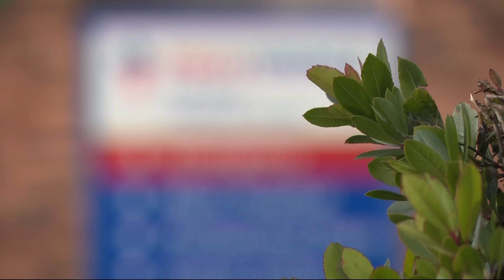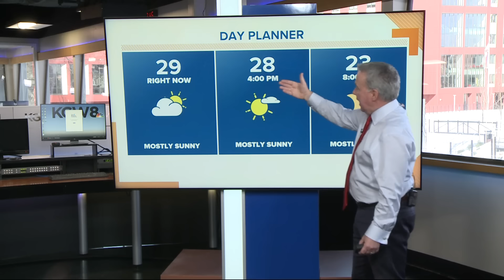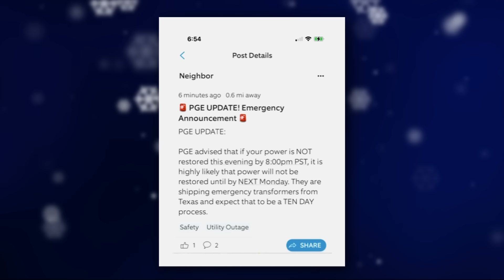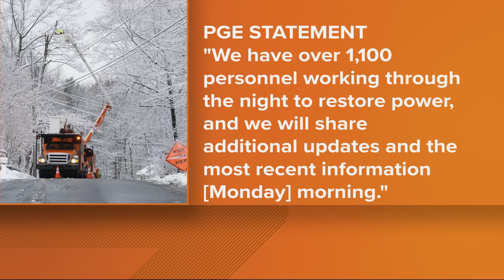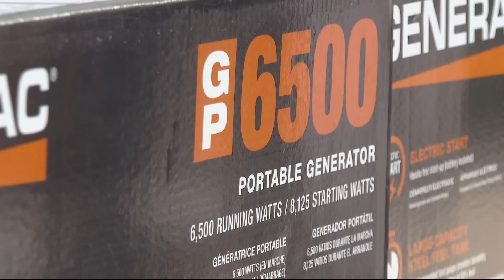KGW Top Stories: Noon, Monday, Jan. 15, 2024